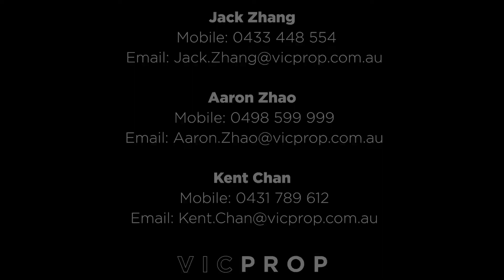2/19 Outhwaite Avenue Doncaster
Filled with quality and presenting you with a sunny, al fresco flow, this spacious 3 bedroom, designer townhouse, is set in a terrific Templestowe College-zoned position just moments from Westfield Doncaster and vast expanses of glorious parkland. Offering you the opportunity to enjoy endless bike rides along Koonung Creek trails and hours of family fun on the neighbouring soccer fields, the home is also just a 10 minute walk from the easy city-access of the Park & Ride.

An open and airy home that also remains remarkably private, it highlights an open-plan kitchen / meals / living that flows seamlessly outdoors, through double doors, to a sunny deck that is surrounded by easy-care gardens. A broad granite benchtop not only provides a generous food preparation surface, but also offers guests a wonderful place to gather in a kitchen that also highlights superior quality stainless steel appliances.

The master bedroom, too, is set downstairs, away from the other bedrooms. A private ensuite and large robes are perfect for parents, whilst upstairs, the remaining 2 bedrooms share easy access to a central family-sized bathroom and a retreat / possible study. Highly convenient for entertainers, a downstairs powder room services the living and entertaining areas.
A double garage is an added benefit of this modern home with ducted heating, evaporative cooling, ducted vacuum, secure video entry and an alarm.

Westfield Doncaster is just around the corner for all your shopping needs, cafes, eateries and cinemas, plus there are plenty of local buses including the Park & Ride, easy access to the Eastern Freeway and fine local schools that include the highly-regarded Templestowe College.